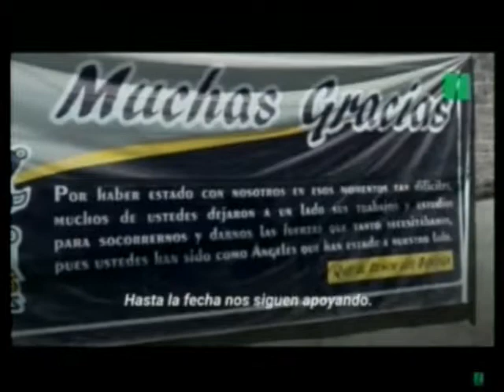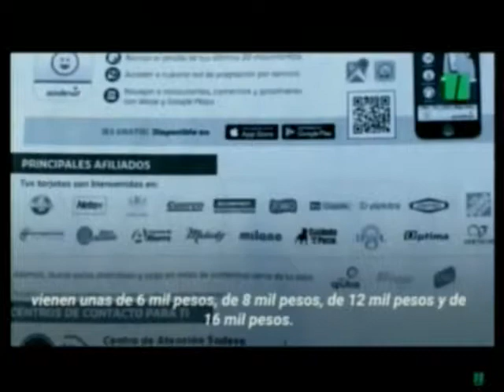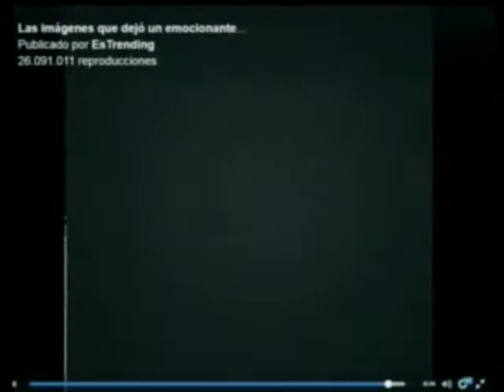LANZATE PROGRAMA JUEVES 21 DICIEMBRE 2017 PRIMERA PARTE